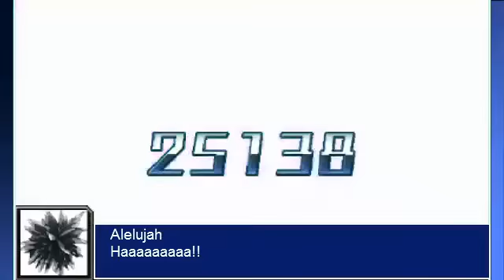Super Robot Wars UX - Gundam Harute GN Boosters All Attacks (English Subs)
Some different moves from the other, and this have the Marute System. Allelujah and Hallelujah badass like always xD.

SRW UX. Released for 3DS.